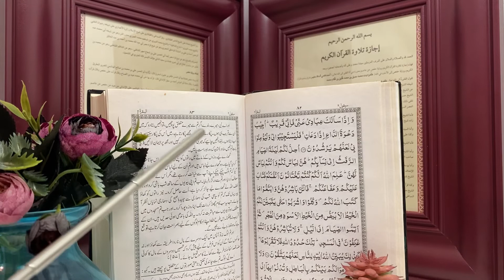Surah Al Baqrah ,Ayah 186 with translation